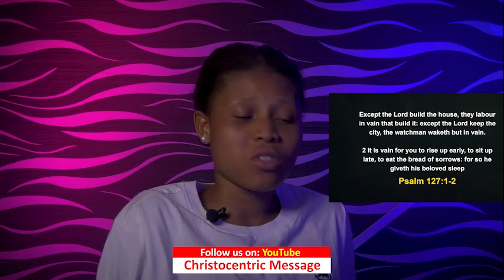SATURDAY MIDNIGHT BLESSINGS, 18TH FEBRUARY 2023 - Apostle Josua Selman